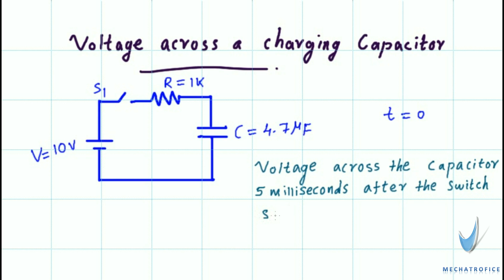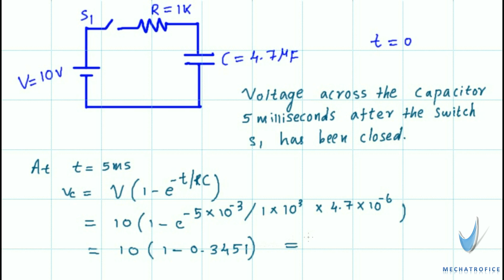Calculate voltage across a capacitor during charging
How to find the voltage across a charging capacitor after 't' time in an RC circuit.